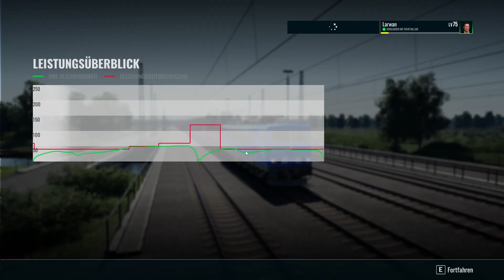Mit der BR 155 durch Bremen / TSW 3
Willkommen zurück zu einer neuen Folge in Train SIm World 3. In dieser Folge fahren wir mit einer PRESS ( Pregnitzbahn ) Br 155 und einem Containerzug durch die Hansestadt Bremen von Hauptbahnhof in Richtung Hafen.